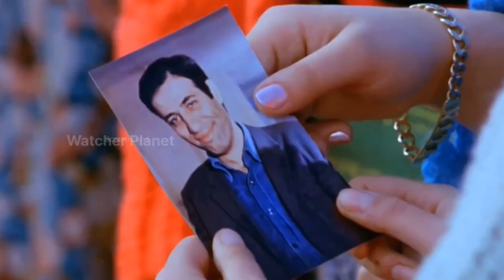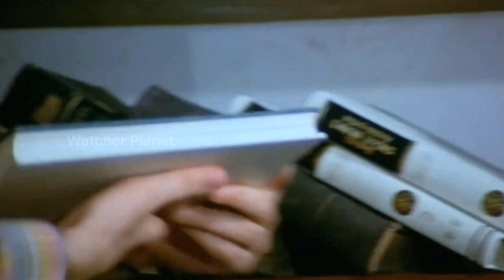Doktor Civanim Movie Explained Video in Hindi | Movie Explained in Hindi/Urdu Summarized